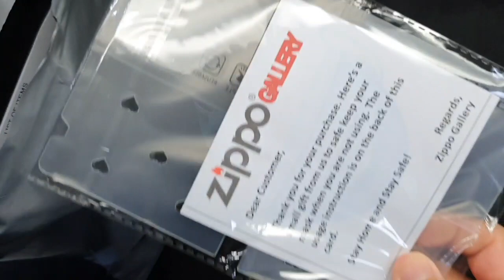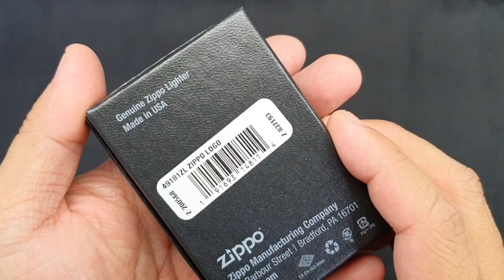Zippo lighter - Mercury Glass with Logo 49181ZL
Unboxing, first look, hands on and 360 view